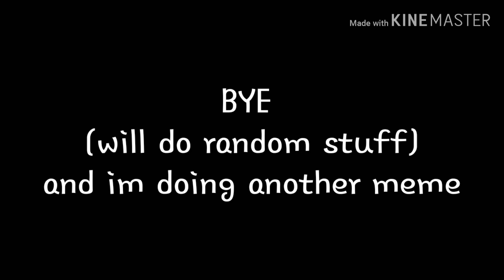Random bored video